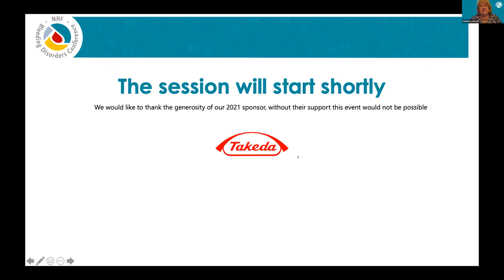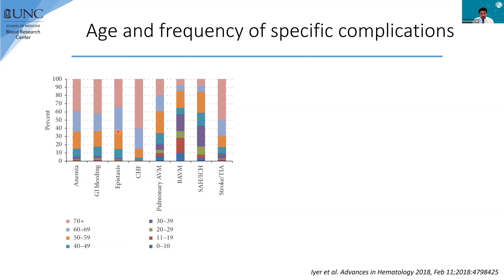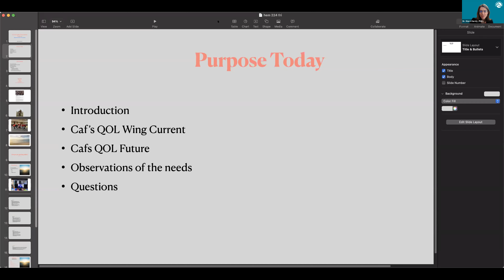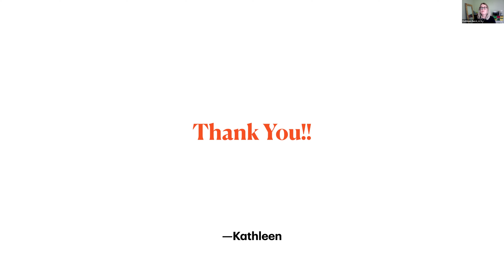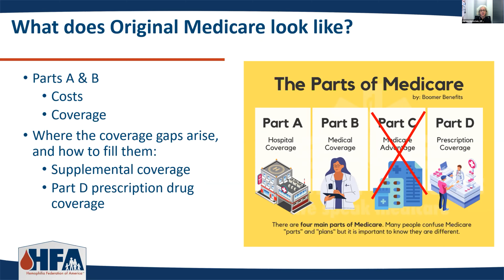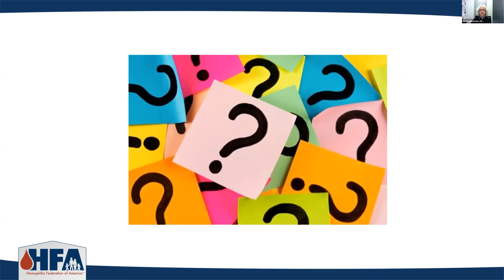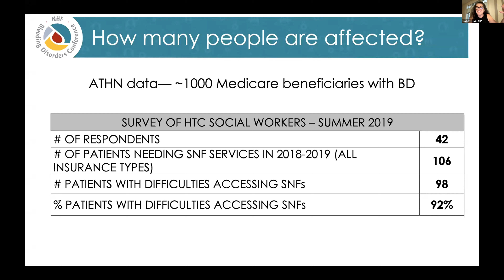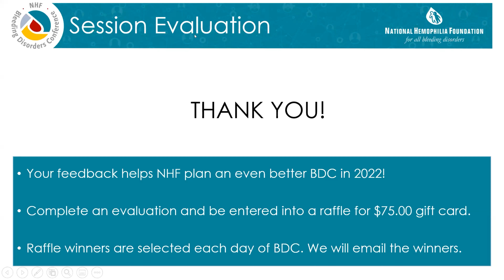Public Health: Aging